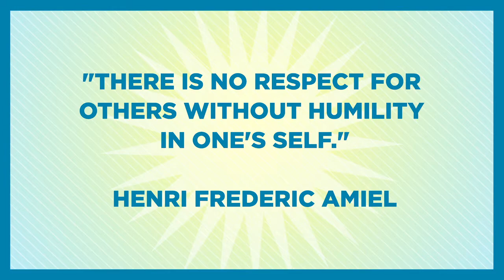Thinking Big: Humility